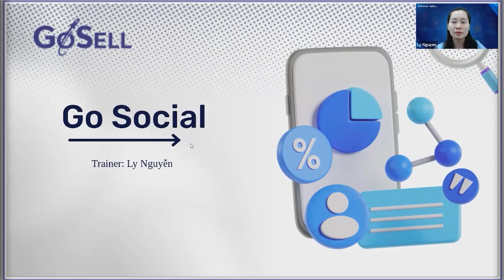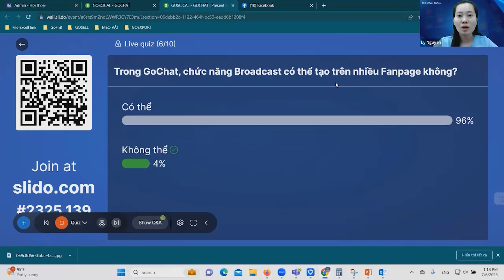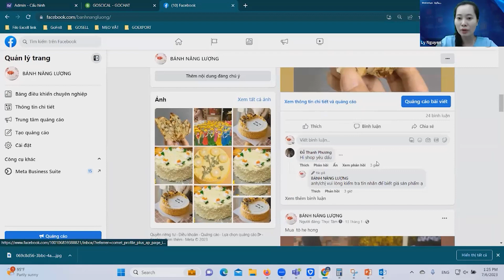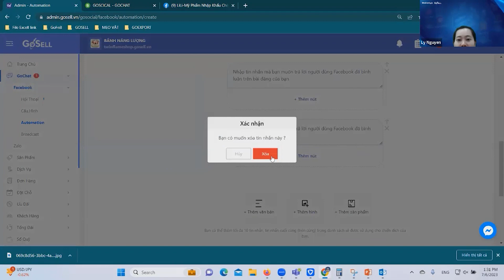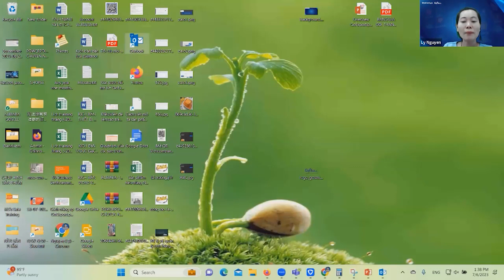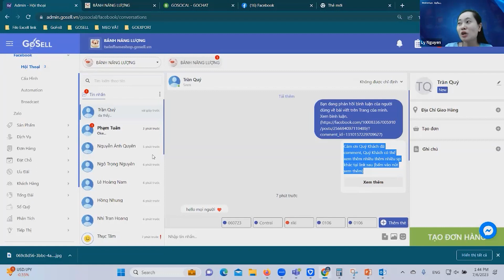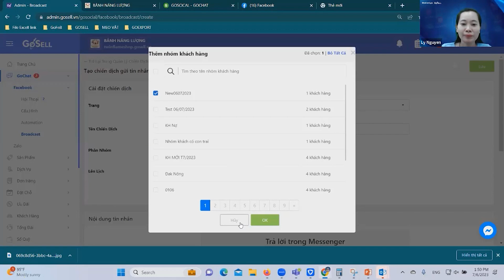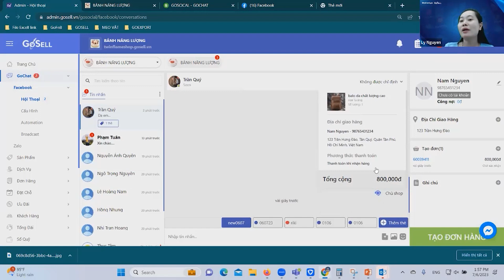Làm Thế Nào Để Tối Ưu Bán Hàng Trên Facebook/Zalo?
Cùng chuyên viên đào tạo Ly Nguyễn tìm hiểu về cách tối ưu bán hàng trên Facebook/zalo